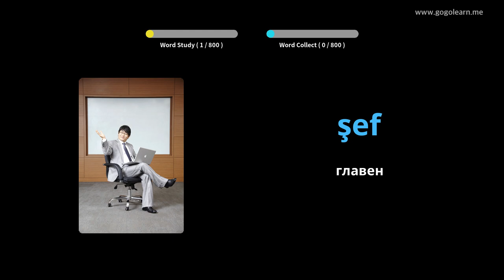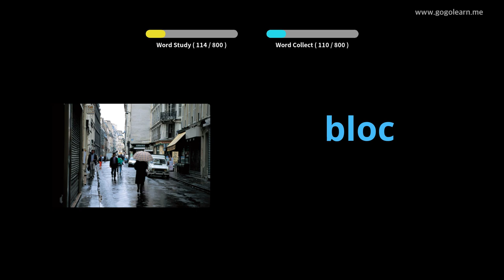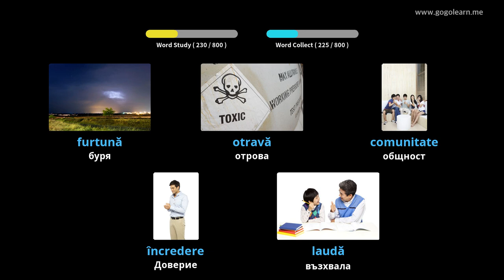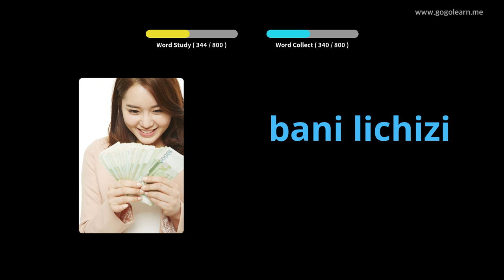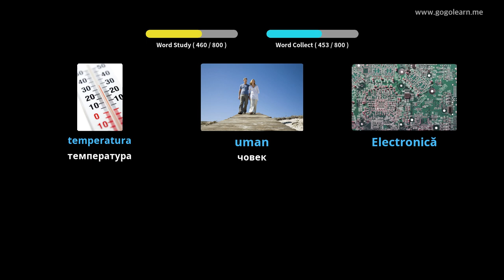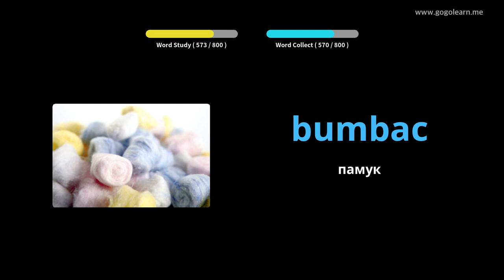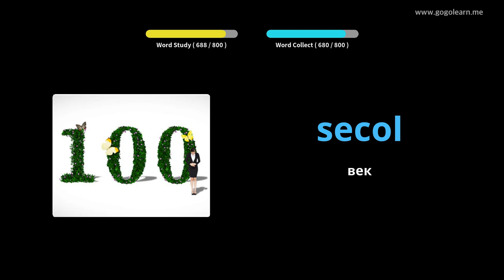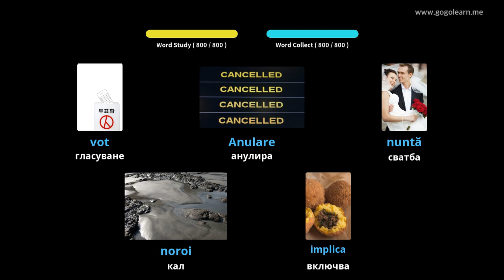Слушане на румънски речник, докато спи | Golearn